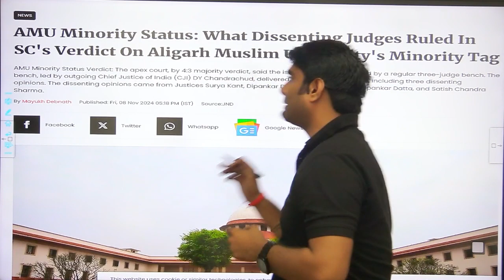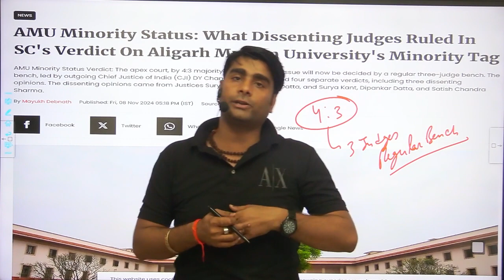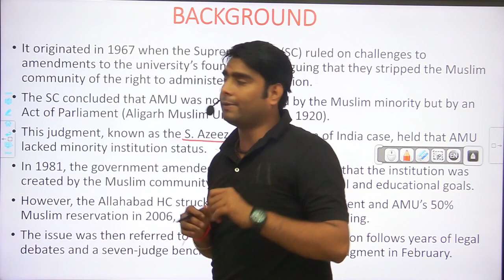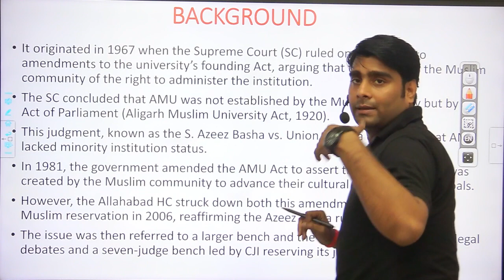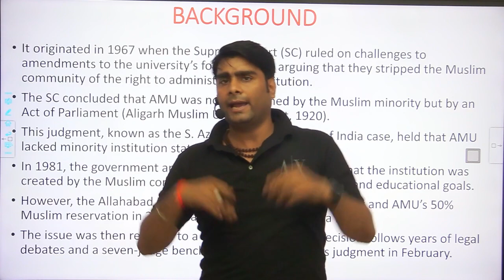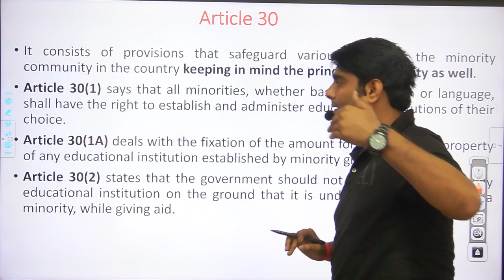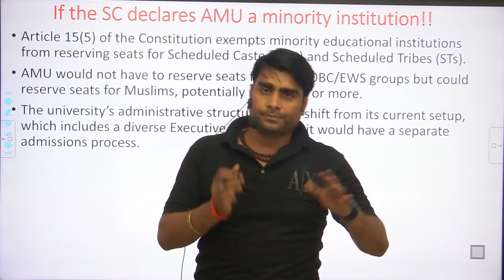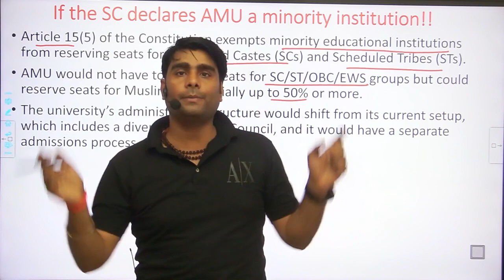Supreme Court Verdict on AMU: Key Takeaways by Nirdesh sir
In this video, Nirdesh Sir breaks down the recent Supreme Court verdict on Aligarh Muslim University (AMU) and its broader implications. Join us as we explore the background, significance, and potential impacts of this important decision on AMU and Indian education.